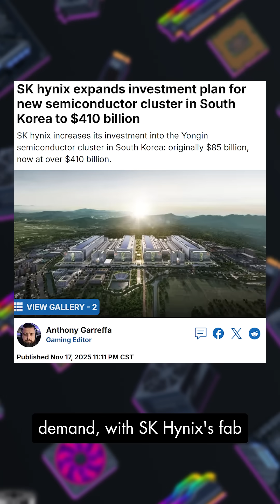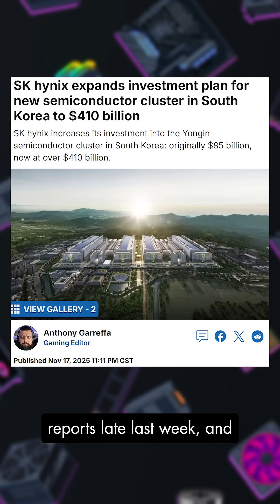RAM Crisis Update for RAM Crisis Haters